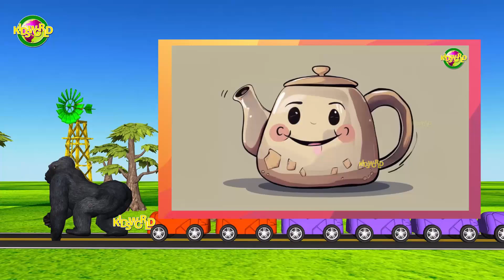"A is for Apple: Gorilla's Fun Phonics Adventure! 🍎🦍"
"Gorilla's Apple Adventure: Learn ABCs with Fun Songs! 🎶🍎"
 "Apple Songs Adventure with Gorilla: ABC Fun for Kids! 🍏🦍"

"Join us on a delightful adventure with our friendly gorilla as we explore the world of apples and ABCs! 🍎🦍 In this fun and educational video, kids will sing along to catchy apple songs and learn their ABCs in an exciting way. Perfect for young learners, this video combines music, animation, and adventure to make learning fun and engaging. 🎶✨"